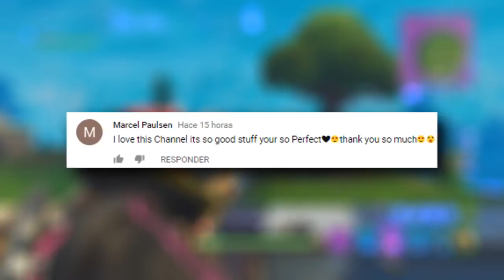NEW SHOTGUN BEST PLAYS Fortnite Daily Best Moments Ep 554 Fortnite Battle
*NEW* SHOTGUN BEST PLAYS (double barrel shotgun, new gun that came in new fortnite update)..!! Fortnite Daily Best Moments Ep.554